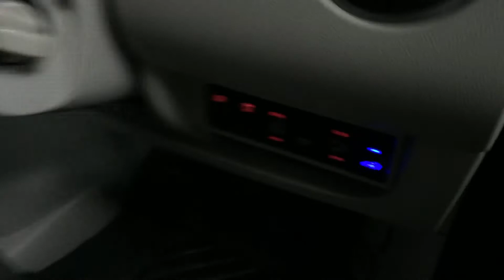Mazda Biante👉2016 Installed Electronic Tailgate Lift N Vaccum Lock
Mazda Biante👉2016
Installed Electronic Tailgate Lift N Vaccum Lock

8 kaki bukit ave 4，#05-42 premier @ kaki bukit，singapore 415875
Monday-Saturday 9:30AM-10PM
Sunday 12PM-10PM

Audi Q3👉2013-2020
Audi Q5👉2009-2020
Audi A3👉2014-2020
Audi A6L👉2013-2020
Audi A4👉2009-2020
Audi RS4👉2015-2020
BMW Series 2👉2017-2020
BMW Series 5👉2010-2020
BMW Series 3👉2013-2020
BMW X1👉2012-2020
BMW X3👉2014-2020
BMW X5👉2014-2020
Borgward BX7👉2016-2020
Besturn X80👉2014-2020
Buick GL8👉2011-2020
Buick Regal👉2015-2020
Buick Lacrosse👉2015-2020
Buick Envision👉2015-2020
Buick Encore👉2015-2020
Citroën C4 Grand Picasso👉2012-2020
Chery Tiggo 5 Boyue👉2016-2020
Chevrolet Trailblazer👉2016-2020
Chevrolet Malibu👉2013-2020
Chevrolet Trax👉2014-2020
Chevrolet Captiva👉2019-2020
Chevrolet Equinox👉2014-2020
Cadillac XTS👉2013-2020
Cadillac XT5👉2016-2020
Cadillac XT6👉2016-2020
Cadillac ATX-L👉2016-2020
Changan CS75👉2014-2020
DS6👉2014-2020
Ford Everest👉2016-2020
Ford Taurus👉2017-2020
Ford New Mondeo or Fusion👉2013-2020
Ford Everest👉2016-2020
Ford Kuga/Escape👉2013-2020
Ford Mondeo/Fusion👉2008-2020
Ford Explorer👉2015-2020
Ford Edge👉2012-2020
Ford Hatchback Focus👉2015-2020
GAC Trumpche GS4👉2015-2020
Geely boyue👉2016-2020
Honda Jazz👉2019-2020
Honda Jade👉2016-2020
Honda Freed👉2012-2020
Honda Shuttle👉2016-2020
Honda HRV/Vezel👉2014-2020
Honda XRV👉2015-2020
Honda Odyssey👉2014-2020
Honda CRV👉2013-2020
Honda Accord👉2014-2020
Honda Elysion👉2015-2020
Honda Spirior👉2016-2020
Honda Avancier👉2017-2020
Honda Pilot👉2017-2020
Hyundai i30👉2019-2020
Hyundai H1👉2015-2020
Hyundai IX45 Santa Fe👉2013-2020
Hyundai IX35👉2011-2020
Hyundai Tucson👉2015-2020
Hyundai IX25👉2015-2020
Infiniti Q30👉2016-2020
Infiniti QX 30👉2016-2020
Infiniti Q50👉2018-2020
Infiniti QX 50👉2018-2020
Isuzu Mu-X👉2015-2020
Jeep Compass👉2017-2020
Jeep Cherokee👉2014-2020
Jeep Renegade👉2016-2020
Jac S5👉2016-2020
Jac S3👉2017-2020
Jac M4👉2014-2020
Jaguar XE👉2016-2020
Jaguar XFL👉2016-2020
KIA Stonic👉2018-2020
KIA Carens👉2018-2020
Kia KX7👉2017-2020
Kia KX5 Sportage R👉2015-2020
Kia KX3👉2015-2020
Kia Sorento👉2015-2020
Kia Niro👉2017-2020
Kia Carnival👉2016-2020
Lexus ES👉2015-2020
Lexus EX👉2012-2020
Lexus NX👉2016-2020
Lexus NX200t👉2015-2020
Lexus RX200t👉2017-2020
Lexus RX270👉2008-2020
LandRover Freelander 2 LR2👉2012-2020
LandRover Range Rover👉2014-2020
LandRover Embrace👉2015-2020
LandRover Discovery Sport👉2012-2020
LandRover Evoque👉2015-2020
Luxgen U6👉2020
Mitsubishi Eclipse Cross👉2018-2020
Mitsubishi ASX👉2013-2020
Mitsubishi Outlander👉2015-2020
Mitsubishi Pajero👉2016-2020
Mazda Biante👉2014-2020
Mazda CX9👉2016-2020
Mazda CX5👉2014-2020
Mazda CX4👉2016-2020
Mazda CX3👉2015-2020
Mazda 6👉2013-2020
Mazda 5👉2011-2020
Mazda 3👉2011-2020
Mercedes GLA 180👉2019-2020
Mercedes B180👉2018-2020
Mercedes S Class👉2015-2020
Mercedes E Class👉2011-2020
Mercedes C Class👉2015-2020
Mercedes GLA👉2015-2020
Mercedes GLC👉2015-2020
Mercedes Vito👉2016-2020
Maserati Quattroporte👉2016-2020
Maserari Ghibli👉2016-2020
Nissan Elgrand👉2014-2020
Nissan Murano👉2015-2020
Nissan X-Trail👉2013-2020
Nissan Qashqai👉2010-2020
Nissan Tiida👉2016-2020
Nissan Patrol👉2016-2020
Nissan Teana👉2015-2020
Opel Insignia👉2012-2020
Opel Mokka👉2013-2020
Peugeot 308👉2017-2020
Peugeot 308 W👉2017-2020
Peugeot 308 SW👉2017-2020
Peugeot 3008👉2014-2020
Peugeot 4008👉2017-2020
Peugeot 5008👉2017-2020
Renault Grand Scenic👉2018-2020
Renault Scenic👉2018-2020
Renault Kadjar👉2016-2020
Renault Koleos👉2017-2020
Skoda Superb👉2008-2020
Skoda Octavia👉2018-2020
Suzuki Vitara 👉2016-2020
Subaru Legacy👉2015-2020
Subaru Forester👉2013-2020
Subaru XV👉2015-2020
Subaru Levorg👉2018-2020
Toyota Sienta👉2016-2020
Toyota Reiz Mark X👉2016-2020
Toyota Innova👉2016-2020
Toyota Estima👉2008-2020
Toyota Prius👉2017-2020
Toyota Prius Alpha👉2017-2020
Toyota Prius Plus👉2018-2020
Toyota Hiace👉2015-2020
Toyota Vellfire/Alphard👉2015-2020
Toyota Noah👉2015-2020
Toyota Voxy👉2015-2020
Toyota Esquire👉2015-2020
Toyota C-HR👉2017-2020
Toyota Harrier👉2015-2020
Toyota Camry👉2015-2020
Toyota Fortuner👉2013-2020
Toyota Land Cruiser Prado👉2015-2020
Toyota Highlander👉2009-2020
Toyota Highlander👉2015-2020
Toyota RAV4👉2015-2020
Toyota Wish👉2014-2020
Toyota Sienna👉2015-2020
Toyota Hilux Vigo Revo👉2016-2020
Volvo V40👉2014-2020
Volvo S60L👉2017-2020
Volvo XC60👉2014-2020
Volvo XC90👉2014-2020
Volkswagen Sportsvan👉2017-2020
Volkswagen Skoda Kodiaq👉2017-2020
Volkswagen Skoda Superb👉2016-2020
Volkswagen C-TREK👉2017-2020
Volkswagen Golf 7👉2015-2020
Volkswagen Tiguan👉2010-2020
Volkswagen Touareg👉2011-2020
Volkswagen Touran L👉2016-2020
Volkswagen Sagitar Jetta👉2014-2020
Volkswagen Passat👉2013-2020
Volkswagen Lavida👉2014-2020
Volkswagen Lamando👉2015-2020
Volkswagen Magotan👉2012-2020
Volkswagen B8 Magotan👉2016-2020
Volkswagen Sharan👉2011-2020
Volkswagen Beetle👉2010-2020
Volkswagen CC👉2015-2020